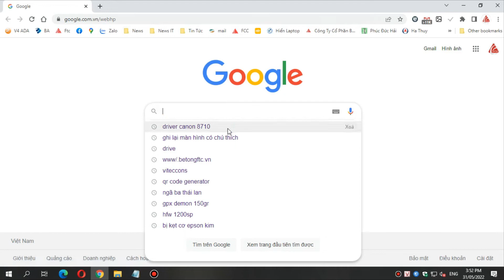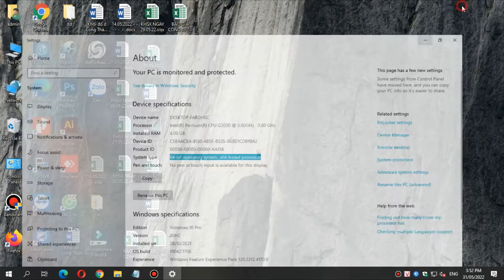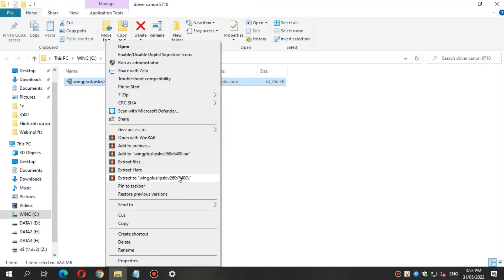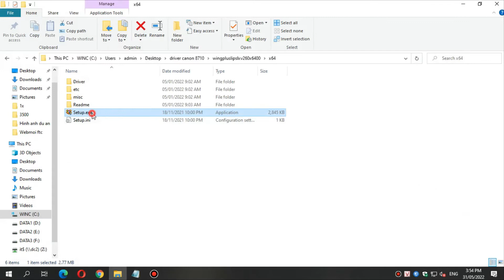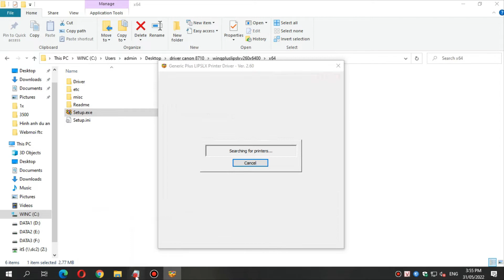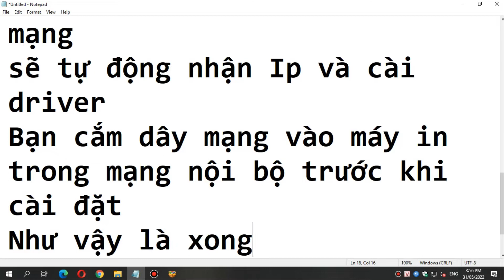Hướng dẫn tải và cài đặt Driver Canon 8710 Canon 8720 Canon 8730i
Vi tính Minh Khang
Địa chỉ bán máy tính, máy in, camera và thiết bị công nghệ tại TPHCM uy tín chất lượng
Máy vi tính PC  , laptop, máy tính bảng, điện thoại thông minh ,linh kiện,phụ kiện các loại , thiết bị giải trí điện tử, âm thanh ,hình ảnh …MinhKhang chuyên kinh doanh phân phối với phương châm hàng hóa chất lượng tốt nhấ , giá cả cạnh tranh , dịch vụ sau bán hàng hậu mãi chu đáo, tất cả vì quyền lợi của khách hàng .
  GIÁ TRỊ CỐT LÕI CỦA CÔNG TY:
 Tận tâm với khách hàng
 Trung thực
 Nói gì làm nấy
 Nhận trách nhiệm
 Yêu thương và hỗ trợ đồng đội
 Máu lửa trong công việc

Chuẩn bị:
Cắm dây mạng vào máy in và cắm vào swicth hoặc wifi
VÀO TRANG: VITINHMINHKHANG .c0m
HOẶC TÌM KIẾM TRÊN GOOGLE
DRIVER CANON 8710
KIỂM TRA PHIÊN BẢN WINDOWS
Chọn 64 bit
Mở file settup.exe
Để chọn chế độ Standar nếu cài qua mạng
Nếu cài usb thì chọn usb
Bây giờ mình cài qua mạng
Sau khi dò tìm máy in trong mạng
Sẽ tự động nhận Ip và cài driver
Bạn cắm dây mạng vào máy in trong mạng nội bộ trước khi cài đặt
Như vậy là xong